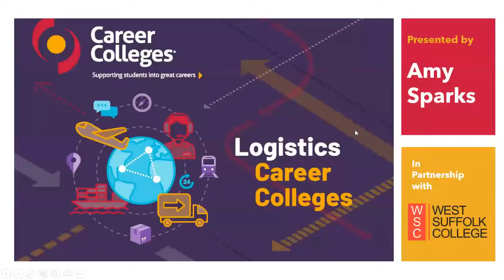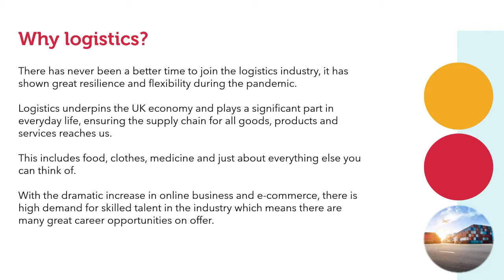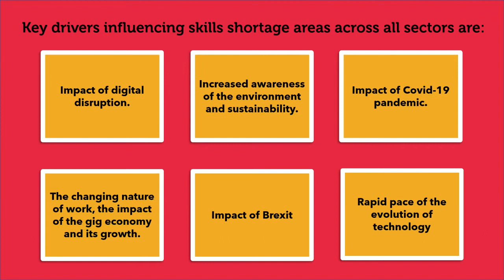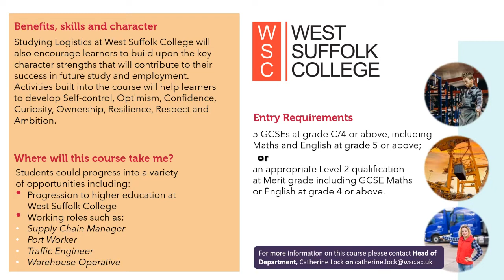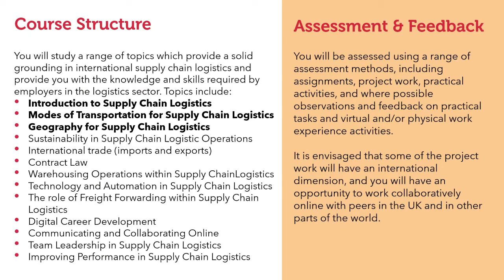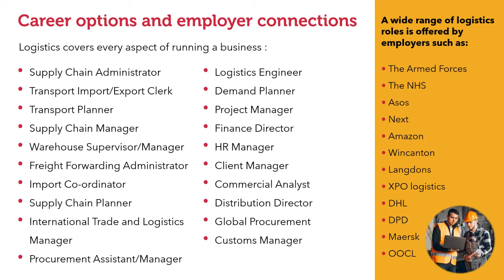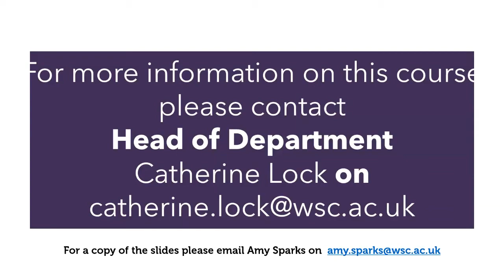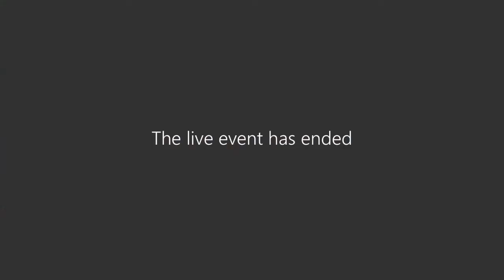Supply Chain Management and Logistics Q&A